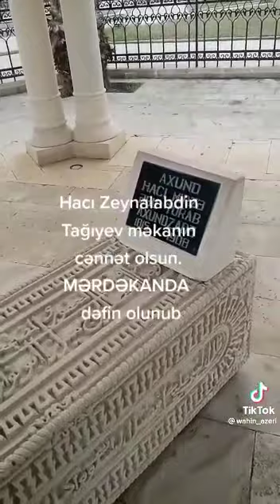27 dekabr 2022